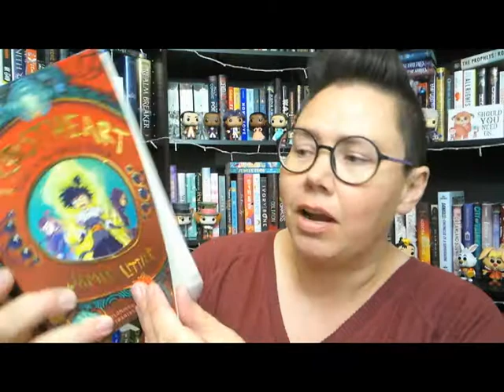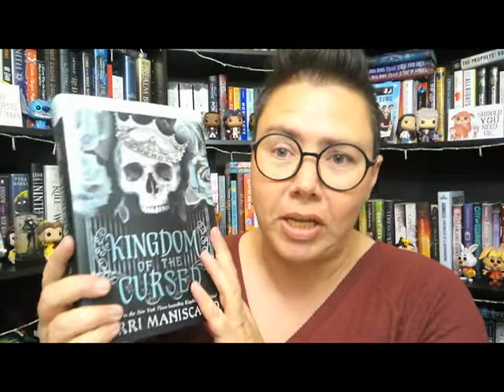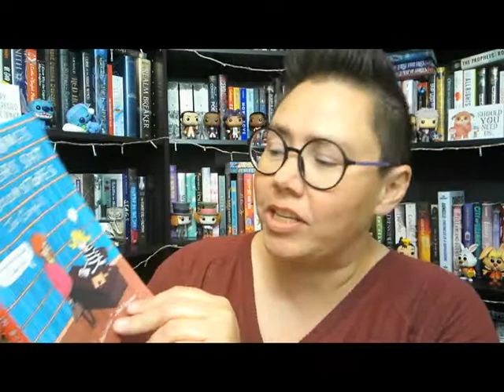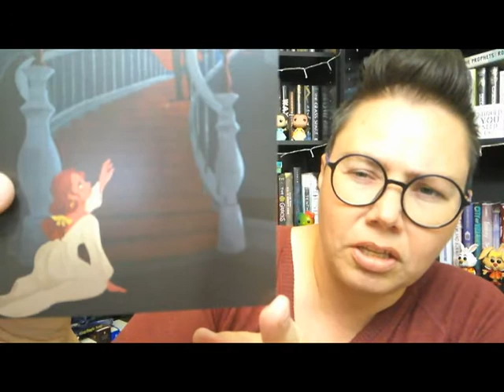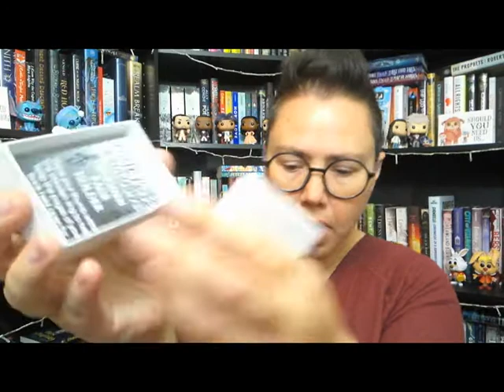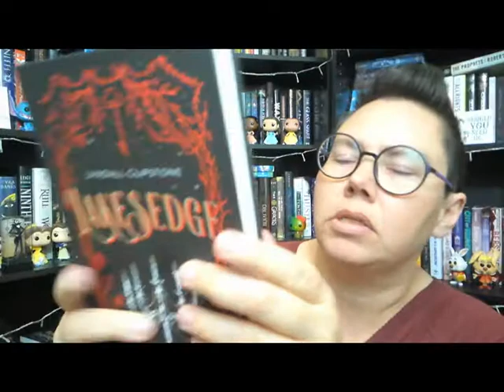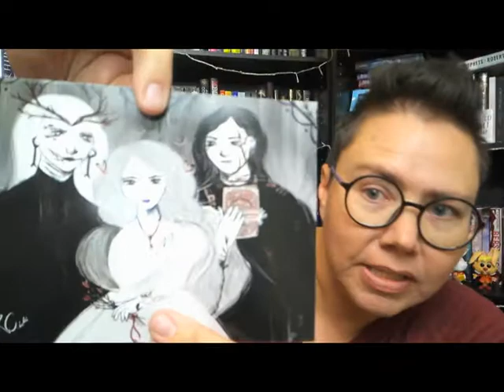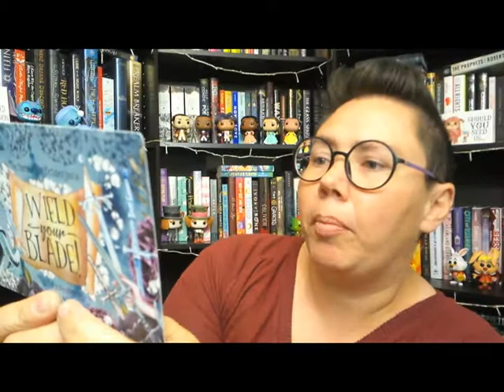Owlcrate UNBOXING & Bookish Mail | Paginator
Snail Mail:
Bobi Page